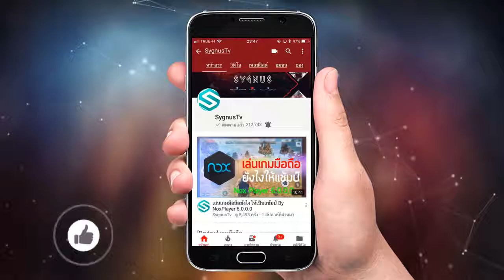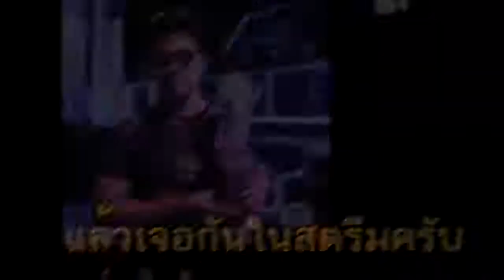Free Fire AWM ทองคำสอยหัวแตกเรียงตัว 40 ศพ AWM, 40 pieces of gold